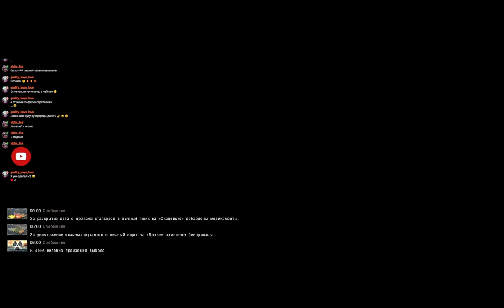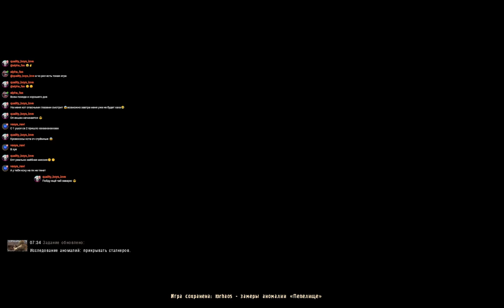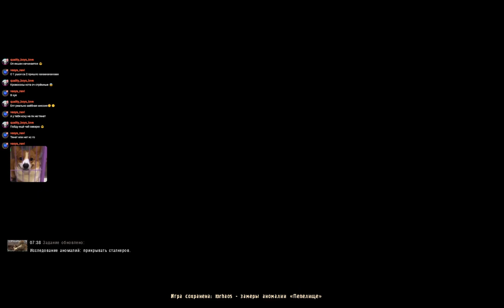#7 S.T.A.L.K.E.R. зов Припяти